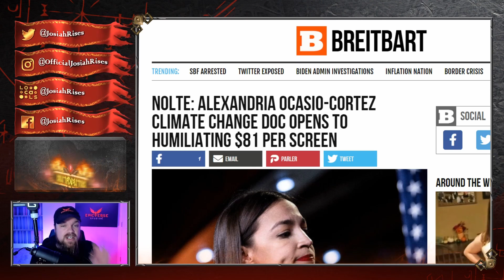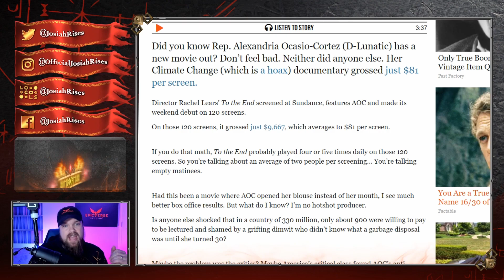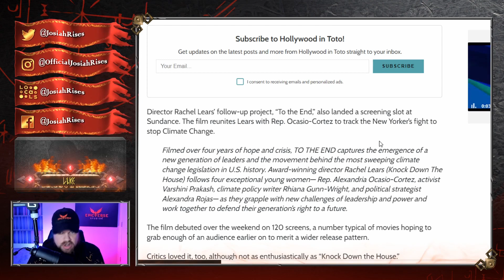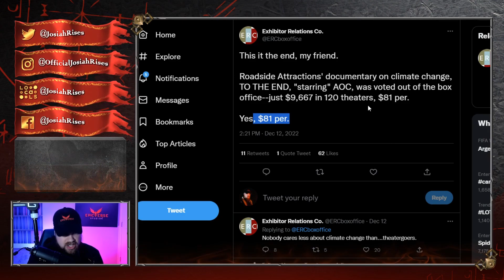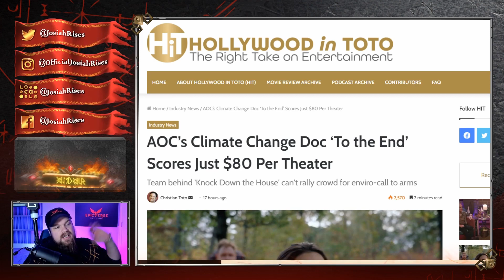Theaters BAN This CRAZY New Film! Elites MELTDOWN!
❤️Josiah

Even Hollywood REJECTS Woke Elite's INSANE New Film After CRAZY BACKLASH!